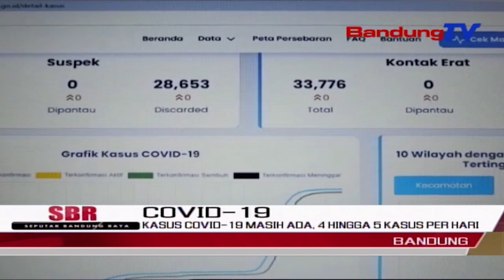Kasus Covid-19 Masih Ada, 4 Hingga 5 Kasus Per Hari | SBR | BANDUNGTV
SBR | BANDUNGTV | FARHAT MUMTAZ | Dinas Kesehatan Kota Bandung Memastikan Kasus Covid-19 Saat Ini, Pada Pasca Libur Lebaran Di Kota Bandung Memang Masih Ada. Namun Jumlah Rata-Rata Nya Dibawah 10, Atau Berkisar 4-5 Kasus Per Harinya. Bahkan Bed Occupancy Red, Atau Keterisian Tempat Tidur Di Angka Di Bawah Empat Persen.